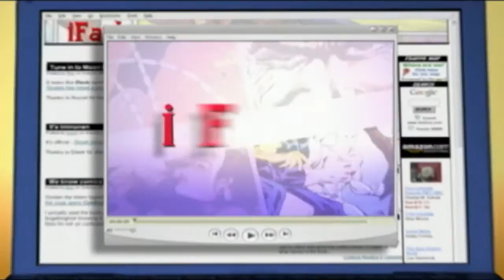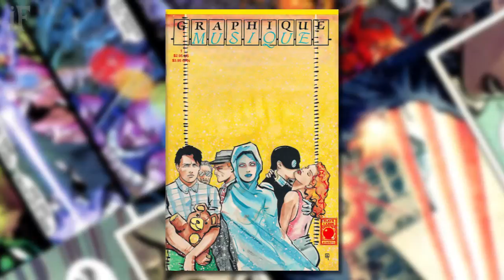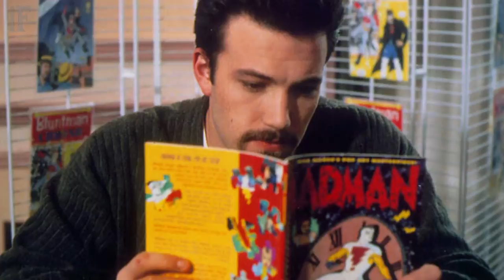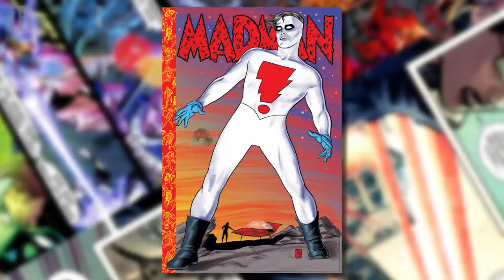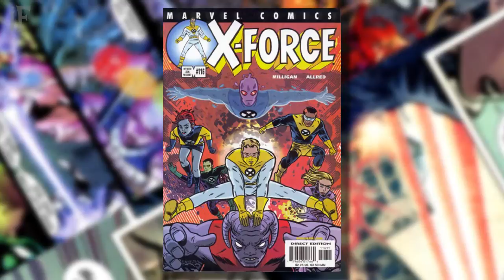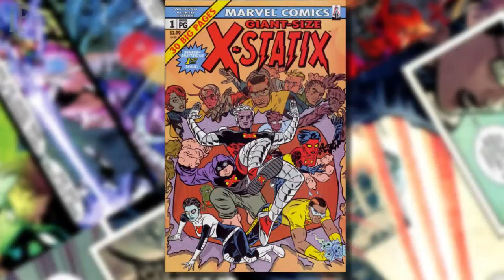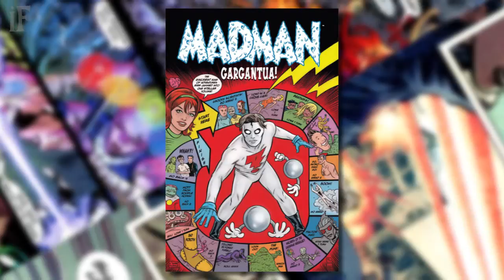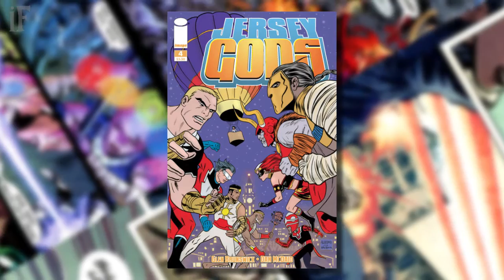iFanboy #221 – Spotlight on Mike Allred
This week we take a look at the career of one of our favorite comics creators, Mike Allred.

A star in his own right within the indie/creator owned comic field with his legacy character, Madman and his music based series RED ROCKET 7, Allred is one of the most dynamic and exciting artists in comics. We take a look back at his commercial hit with Marvel Comics, the ballsy X-STATIX, which featured Allred's art along with story by Peter Milligan. We also take a look at his current series with Vertigo, along with writer Chris Roberson, iZombie. And of course, the classic runs of MADMAN, highlighted by the most recent run of MADMAN AND THE ATOMICS at Image Comics.

If you haven't sampled the world of Mike Allred, then now's your chance to see what the excitement is about.